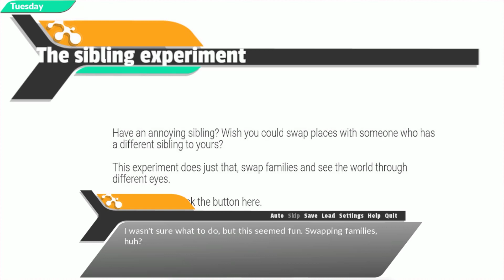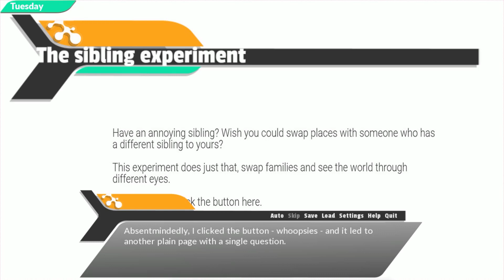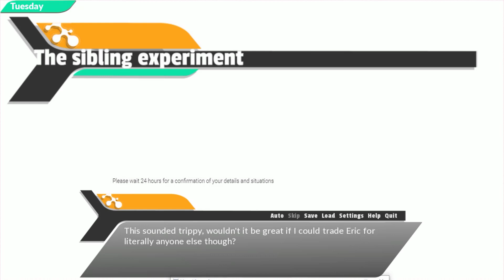The Sibling Experiment - Skating gone wrong [Jasmine Route | Part 3]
Even though their personalities vastly differ, Jasmine and TJ share the same sentiment: their brother is insufferable.
So when a cryptic ad pops up on their computer screens guaranteeing to switch their siblings with other people, Jasmine and TJ promptly sign up — only to find themselves waking up in total different lives!
How will they cope with their little dilemmas? What will they uncover about their siblings and themselves in this wild ride of upside down reality? Can they ever reverse the experiment and solve the mystery behind this life-changing experience and at what cost?